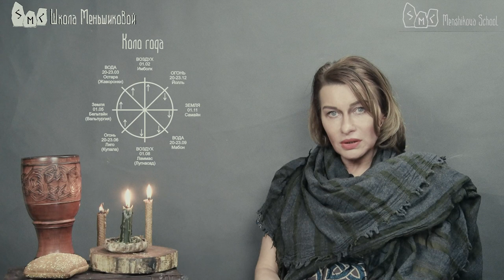Samhain. The Waning Of The Earth Element. Part 1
And The Wild Hunt
Back in the times of this festivity, it was considered that at sunset one should turn off all lights, put out every fire and wait for the moment when the eldest priest  would light up a special ritual fire in a special ritual place, and only after that the fire might be lit in all other hearths. Some very strict laws insisted that the fire be lit exclusively from the sacred flame and shared amongst the rest of hearths.
In the ancient times, in the era of the kings, on celtic land, to light a fire before it was lit in the king’s hearth was considered a terrible crime. Because it was thought that on this night  the king should be the first to light the fire.